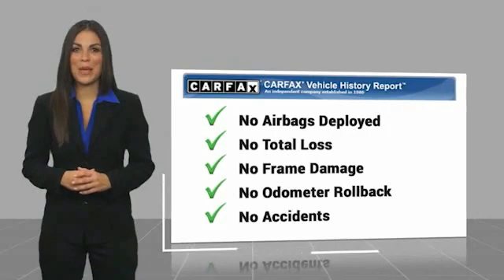2014 Dodge Charger Asheville NC EH147490P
2014 Dodge Charger R/T

Recent Arrival! 2014 Dodge Charger R/T Header Orange Clearcoat **Available at Fred Anderson Nissan of Asheville. Call us today at **, Bluetooth, Keyless Entry, Back Up Camera, 10 Beats Premium Speakers w/Subwoofer, 18 x 7.5 Aluminum Chrome Clad Wheels, 1-Yr SIRIUSXM Traffic Service, 1-Yr SIRIUSXM Travel Link Service, 20 x 8.0 Painted Aluminum Wheels, 3.06 Rear Axle Ratio, 552 Watt Amplifier, Auto Adjust In Reverse Exterior Mirrors, Auto-Dimming Exterior Driver Mirror, Beats Audio Group, Blacktop Package, Driver Convenience Group, Driver/Passenger Lower LED Lamps, Front Overhead LED Lighting, Garmin Navigation System, Gloss Black Grille w/Black Honeycomb, Heated 2nd Row Seats, Heated Steering Wheel, High Speed Engine Controller, Navigation/Rear Back-Up Camera Group, Power Adjustable Pedals w/Memory, Power Driver & Passenger 4-Way Lumbar Adjust, Power Front Driver/Passenger Seats, Power Heated Memory Mirrors w/Manual Fold-Away, Power Tilt/Telescopic Steering Column, Quick Order Package 29P R/T Plus, Radio/Driver Seat/Mirrors Memory, Radio: Uconnect 8.4N CD/DVD/MP3/NAV, Rear Bodycolor Spoiler, Security Alarm, SIRIUSXM Traffic, SiriusXM Travel Link, Sport Leather Seats, Sport Mode 2, Sport Perforated Leather Seats, Steering Wheel Mounted Shift Control.RWD 5-Speed Automatic HEMI 5.7L V8 Multi Displacement VVTQualifying Non-Certified Used Nissans bought here and serviced at a FAMILY STORE receive our FULL ANDERSON FAMILY PLAN at NO COST to YOU! Our full family plan includes: 3-Day Vehicle Exchange*Lifetime Oil Changes*Lifetime Service Loaners (with $300+ Service)*Lifetime Car Washes(with Service)*MUCH MORE! (Value exceeds $1,000 in first years of ownership) Call us at , go or visit us at Fred Anderson Nissan of Asheville - 629 Brevard Rd Asheville, NC 28806 to learn more! Our # 1 goal is to help you find the vehicle you love at a price you can afford wrapped in a deal you don't want to walk away from. All prices exclude t